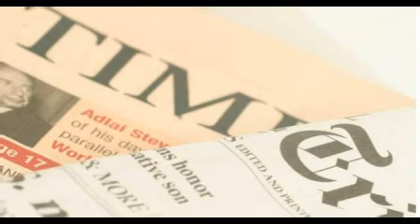Trump Establishment Media, Mr. President-elect — Put New Media in White House Press Room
With an anti-establishment figure poised to assume the presidency, isn’t it time to put anti-establishment media in the White House briefing room? Other than sacrificing the .1 percent of positive coverage Donald Trump might otherwise get from the mainstream media, it’s hard to see a downside.

As it stands right now, the establishment media (emedia) practically has a monopoly on access to the president. As Ari Fleischer, former press secretary for President G.W. Bush, wrote at the Wall Street Journal, “While approximately 750 reporters hold White House credentials, the briefing room holds 49 seats, and they are occupied overwhelmingly by mainstream media reporters, with barely any assigned to the new dot-com world.”